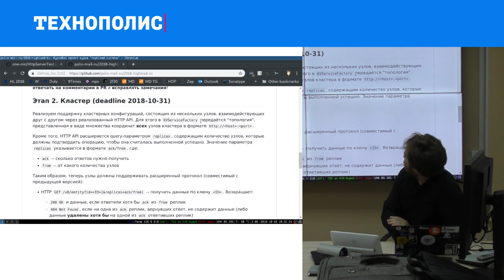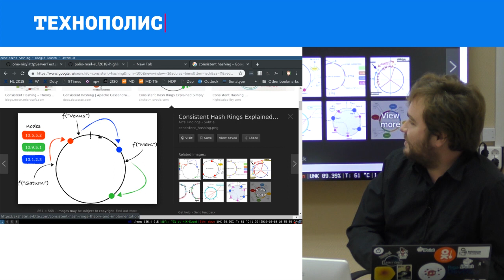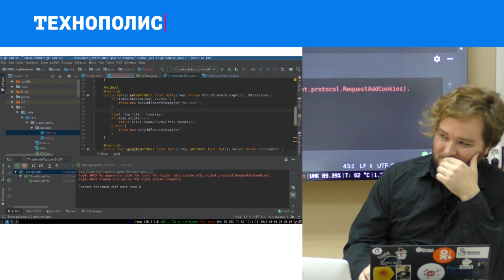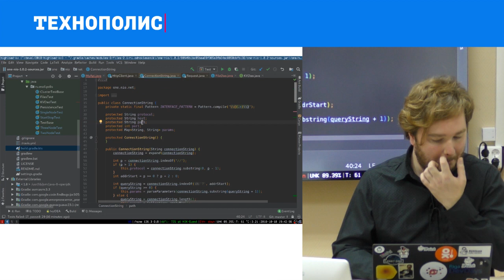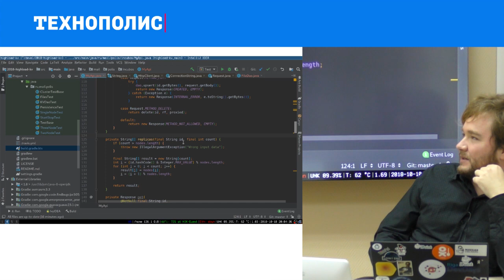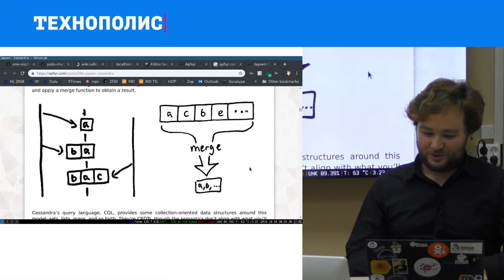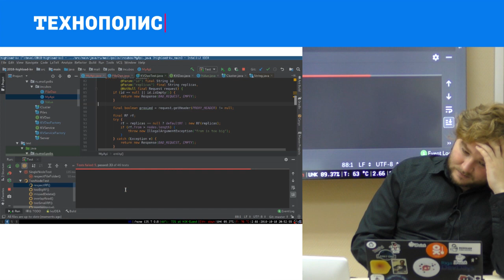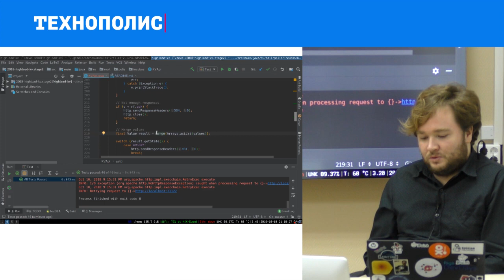12. HIGHLOAD. Дополнительные главы. Live-coding второго этапа проекта | Технострим